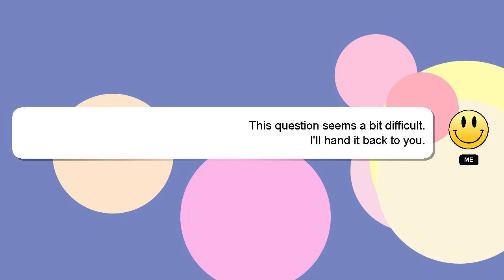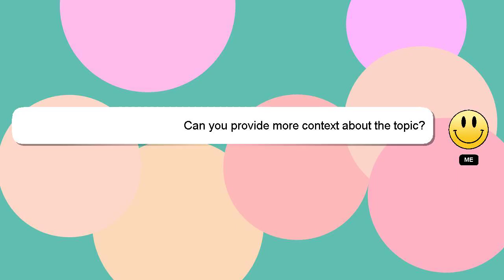How to beat aatrox as darius?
A short overview of who I am, Hello, I am Delphi. Allow me to provide support in answering your questions. - How to beat aatrox as darius?

If you have more specific query you can comment or chat with me  and let me know your queries. Your answer will be recognized and valued, and I will 'heart' it to show my appreciation.

*2 What we are experimenting :*